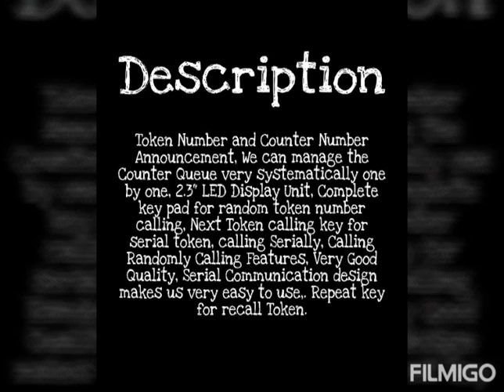Token Display system with Voice Announcement 📢(English + Hindi) Voice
Swaggers Token Display System For Restuarant, OPD'S, Hospitals and Clinics...
•Simple operation and easy installation
Has a bright 7 segment display with voice announcement(Hindi & English)
Elegant keypad as console for token input
'Next' and 'Repeat' key
Used in Hospitals, Clinics, OPDs, Restaurants, Food outlets, Banks, Post offices and Retail counters etc..

For more Details Please Call or What'sapp us to 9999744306,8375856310